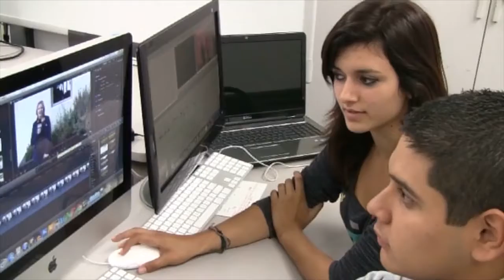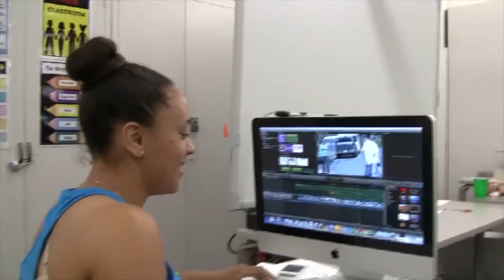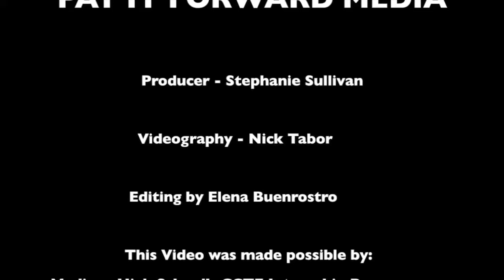Pay It Forward Media - 1st Youth Program 2013